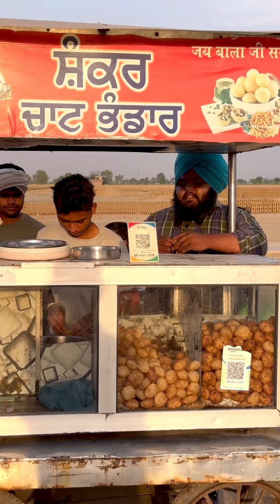😊( ਅੱਜ ਇੱਟਾਂ ਵਾਲੇ ਭੱਠੇ ਤੇ ਸਾਰਿਆਂ ਨੂੰ ਗੋਲਗੱਪੇ ਖਵਾਂ ਕੇ ਰੂਹ ਖੁਸ ਕਰਤੀ ਸਭ ਦੀ ) ਵੀਡੀਉ ਸੇਅਰ ਜਰੂਰ ਕਰਿਉ